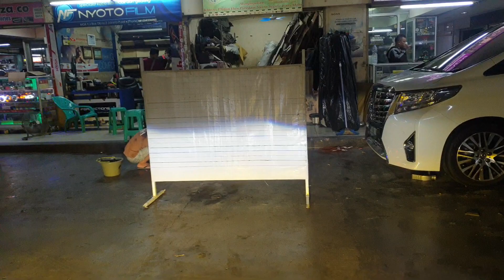Mitsubishi xpander solusi lampu mobil terang fokus tembus hujan plug n play Auto1 led mini projie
Mitsubishi xpander:
Auto1 LED mini Projie.
Auto1 drl lexus style.
Auto1 fog led 3clrs.

Senin-sabtu 9am-5pm.
Minggu n libur nasional kita tutup.